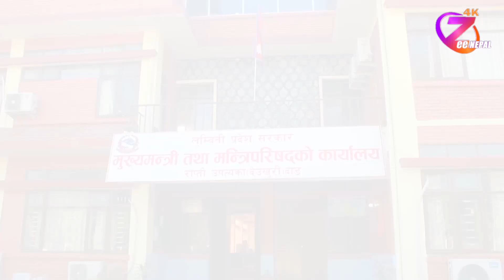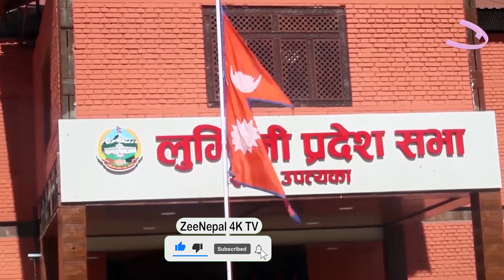लुम्बिनीमा पाँच महिनामा चार लाख ७० हजार पर्यटक भित्रिए ll ZeeNepal 4K TV